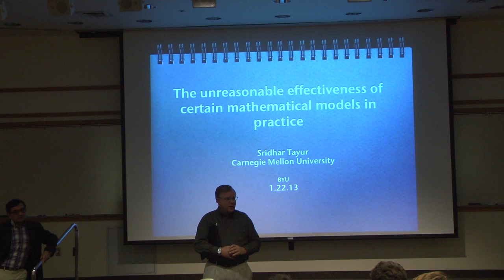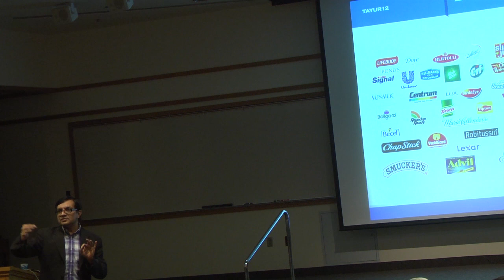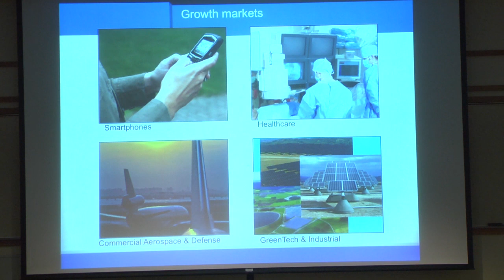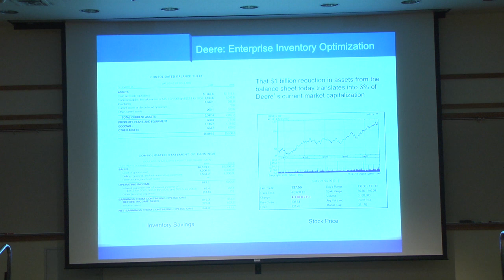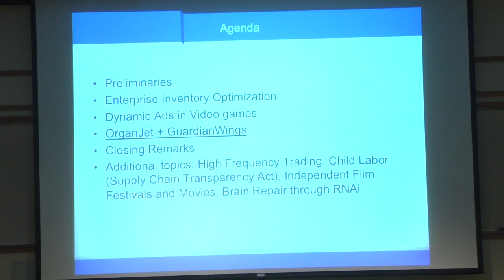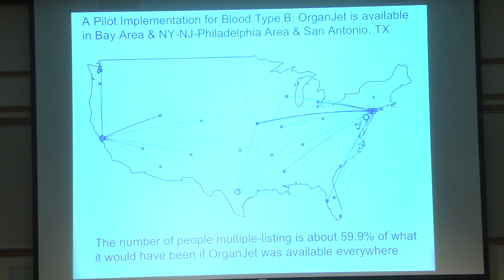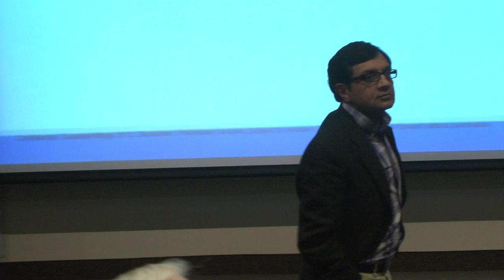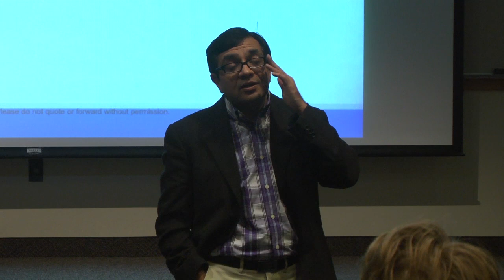Focus on Math: Mathematical Models with Sridhar Tayur